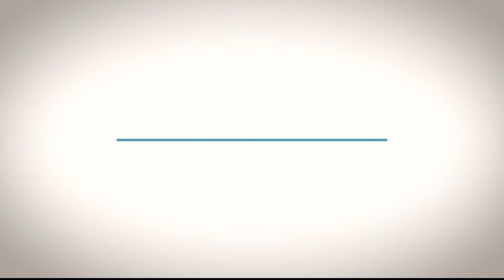Candidatos, responsables de lo que hagan sus simpatizantes, Serrano